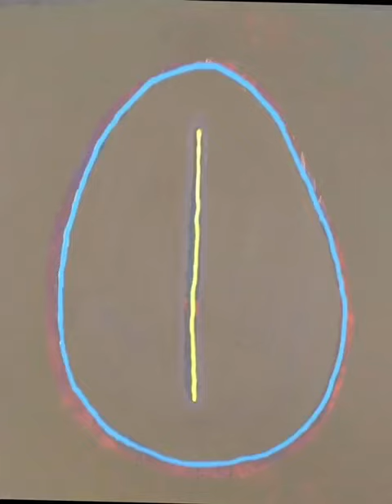Rabih Khalil, Lebanese artist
Rabih Khalil is a Brasilian-Lebanese artist and educator whose work is both evocative and highly symbolic. Thanks to his son, Rawad Khalil for editing this video.